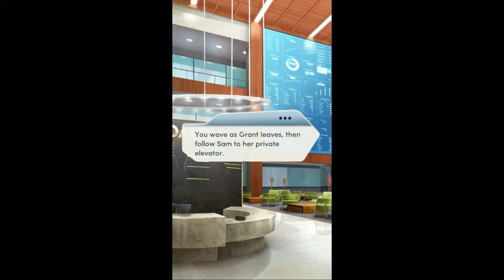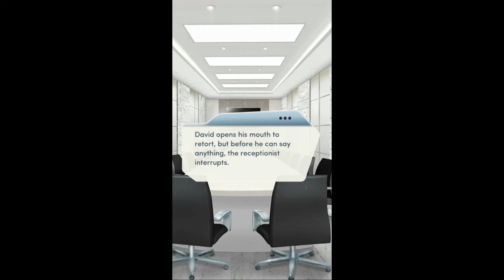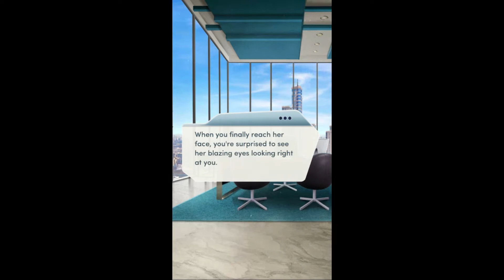Choices: The Nanny Affair Ch. 9 || Female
(Diamonds used)

When an office tour of Dalton Enterprises takes a turn, will you be left picking up the pieces?